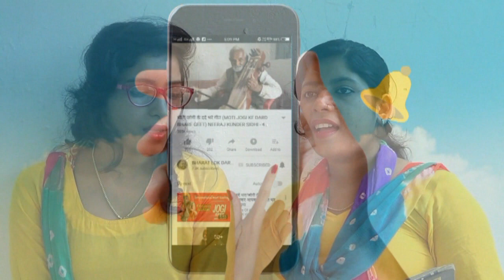गारी लोकगीत | सोबय का मांगय आपन बहिनिया लगाय के मच्छरदानी | Gari Lokgeet | Bharat Lok Darshan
दोस्तों,
          अब आप भी भारत लोक दर्शन पर अपने गीत गा सकते हैं। आप भारत देश के किसी भी क्षेत्र के क्षेत्रीय गीत लोकगीत को अपने मोबाइल फोन या कैमरे पर वीडियो रूप में रिकॉर्ड कर हमें नीचे दिए गए वॉट्सएप नंबर या मेल आइडी पर भेज सकते हैं।
साथ ही किसी भी तरह के विज्ञापन के लिए भी संपर्क कर सकते हैं।

नोट -: वीडियो क्वालिटी का ध्यान रखें।
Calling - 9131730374